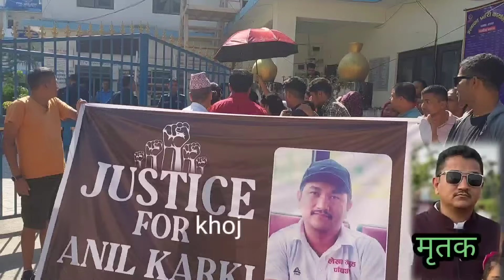ह* तियारा लाई फा* सि को माग गर्दै पिडित पक्क्षय सडक मा उत्त्रिए